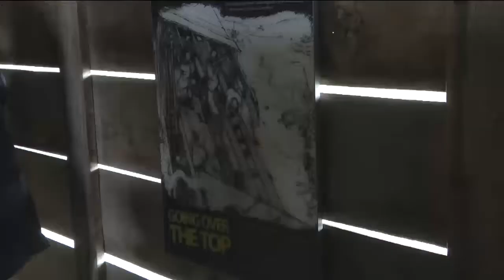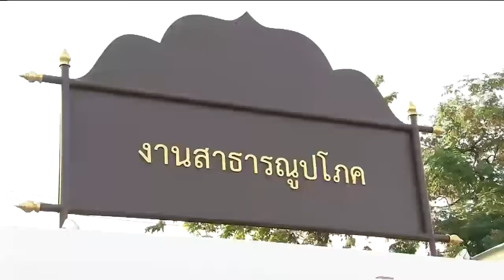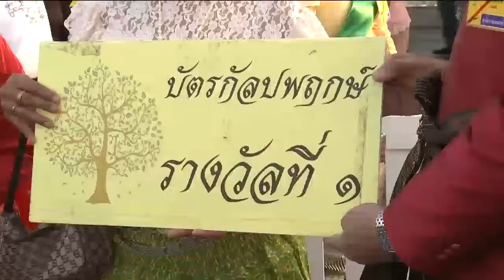ข่าวพระราชสำนัก 4 มี.ค. 61